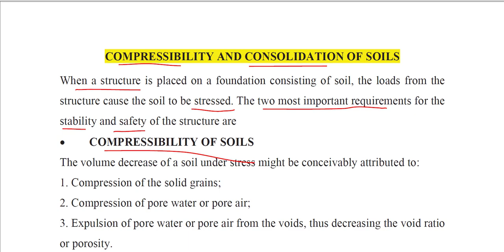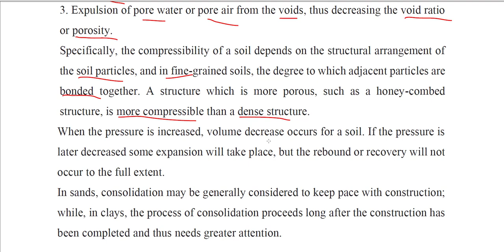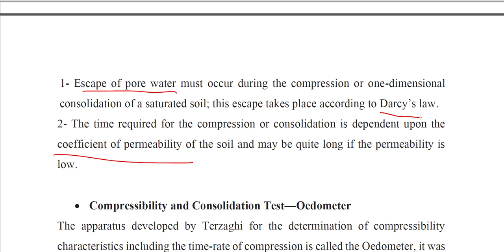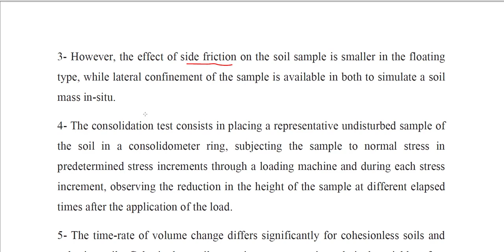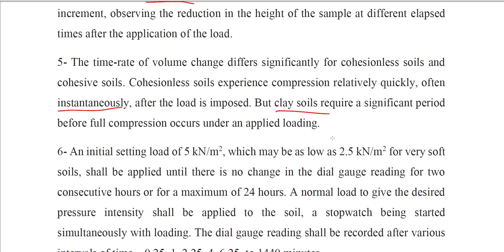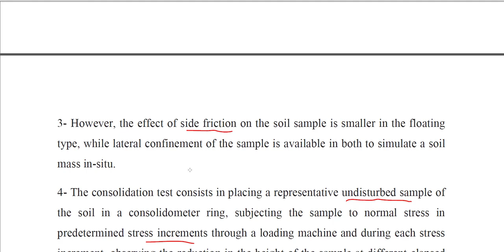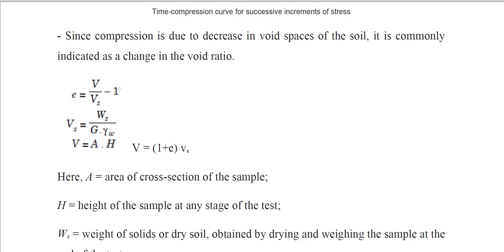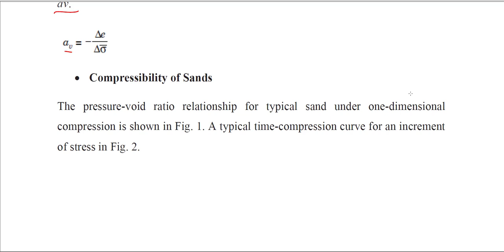COMPRESSIBILITY AND CONSOLIDATION OF SOILS1